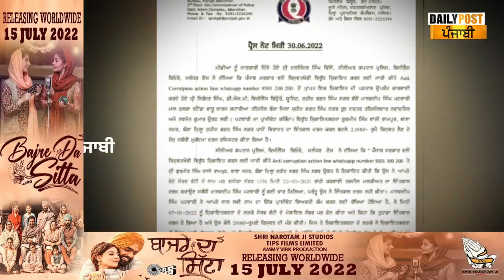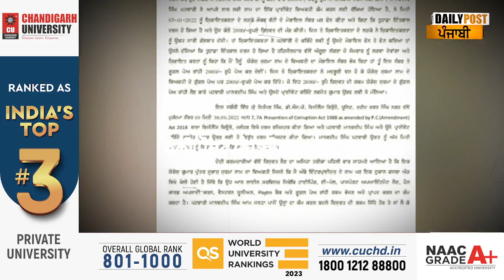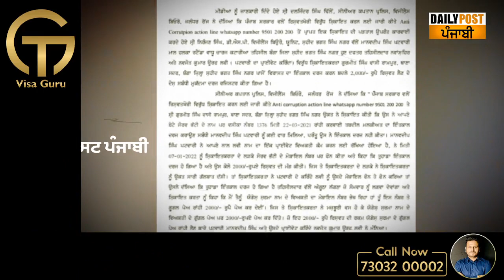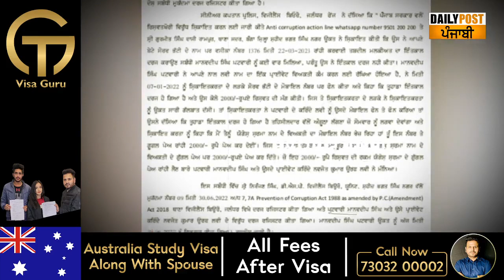ਆਹ ਦੇਖ ਲਓ ਪਟਵਾਰੀਆਂ ਦਾ ਹਾਲ, Paytm ਰਾਹੀਂ ਮੰਗਵਾਈ ਸੀ ਰਿਸ਼ਵਤ, ਚੱਕ ਲਿਆ ਵਿਜੀਲੈਂਸ ਨੇ